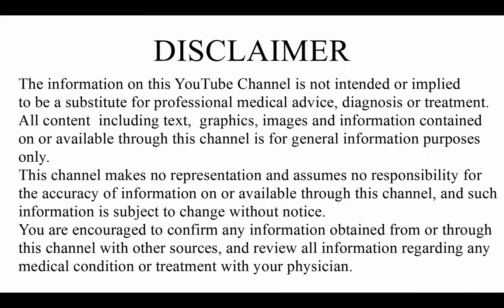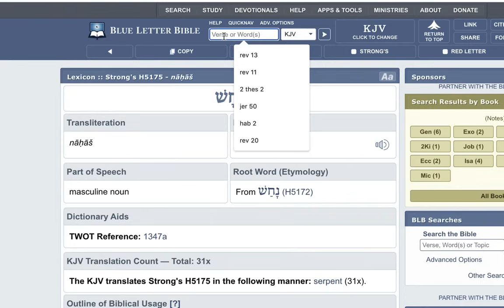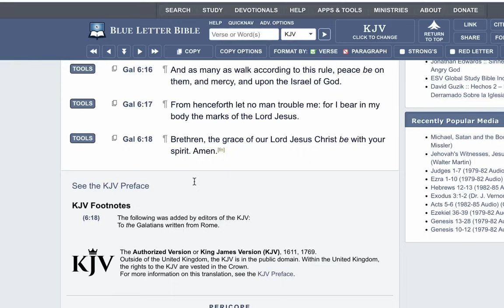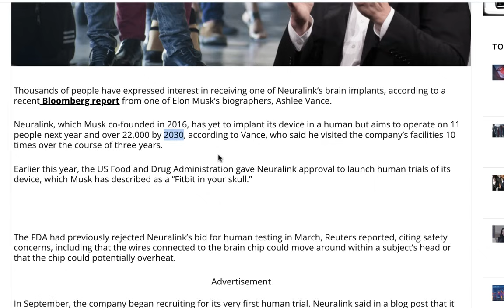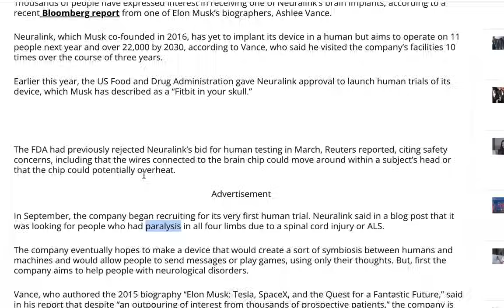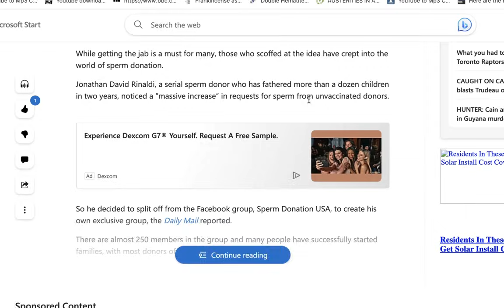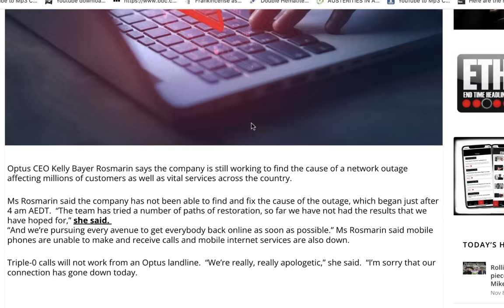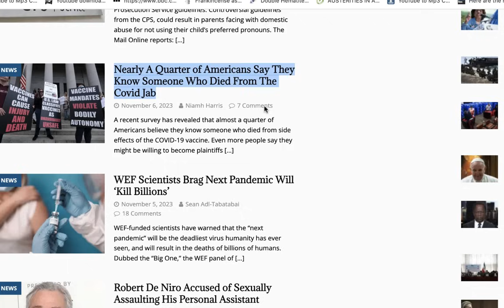News & Prophecy: 11/08/23 (End Time Prophecy)